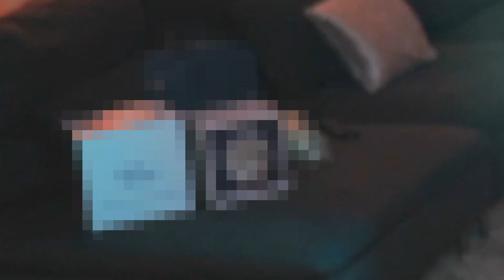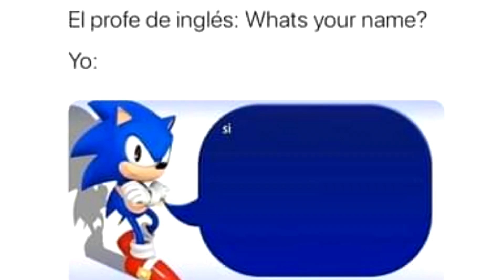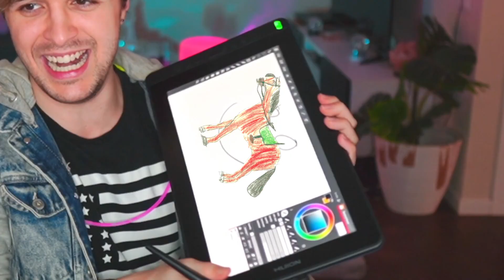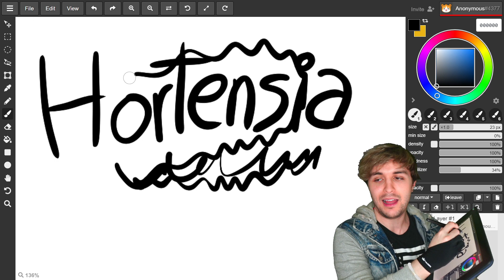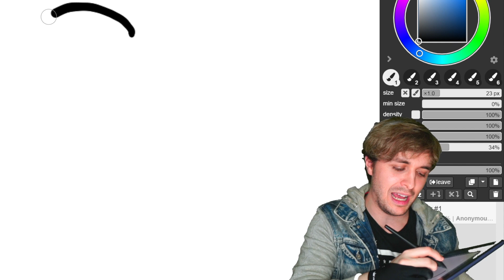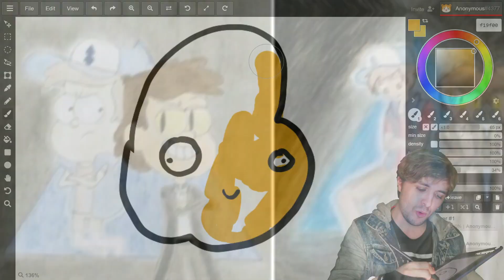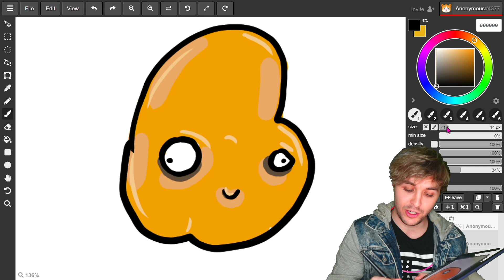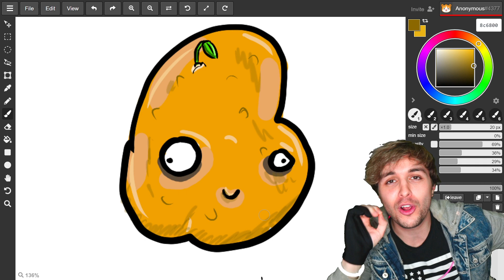Dibujé 365 veces EL MISMO DIBUJO y este fue el resultado final... 😱 Con una Tableta de Aliexpress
���Se acerca el Black Friday���
✔ Desde el 25 NOV al 29 NOV, tendrás DESCUENTAZOS de hasta el 80%，y muchos cupones para rebajar tus compras.
���¿Te gustan los artículos en mi vídeo? Aquí los tienes:
    ESBF5S（25-5），ESBF10S（50-10），ESBF20S（135-20）
    Desde el 25 NOV a las 00:00 al 29 NOV a las 23:59:59（hora peninsular）
   Oferta limitada, ¡date prisa!
YHKOL5(€10 - €5)(válido hasta 31/12/2021)